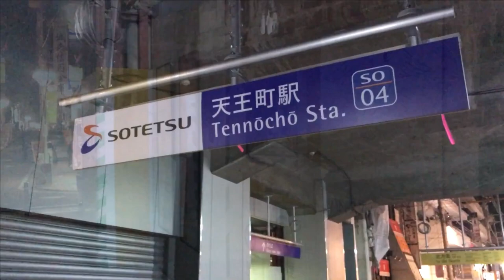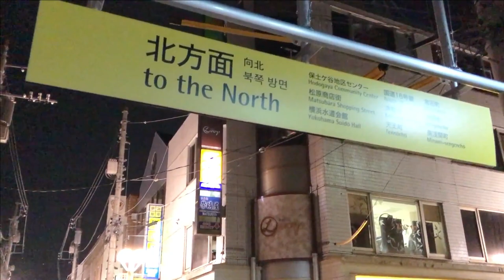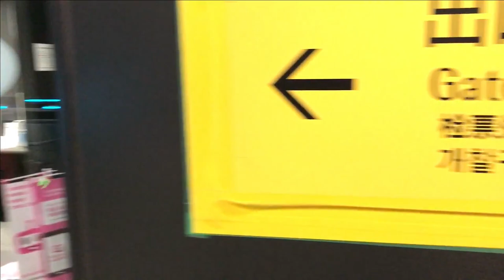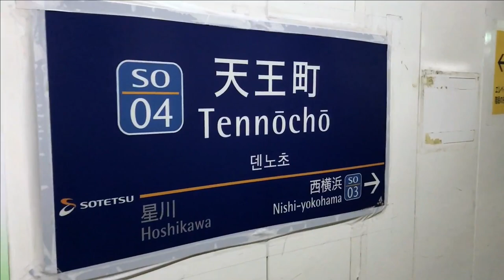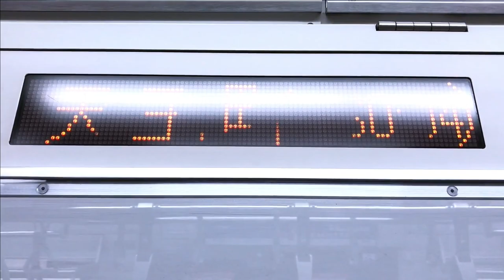相模鉄道本線【天王町駅 SO-04 】2021.5.横浜市保土ヶ谷区天王町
横浜駅から数えて4つ目、相鉄の天王町駅の光景。
駅は現在リニューアル工事の真っ只中と言った感じで、
また工事が終わったら出掛けてみたいですね。
すっかり日が暮れてしまってわかりづらいのですが、駅前の通りは旧東海道。
ここも昼間にちゃんと散策したいと思いました。